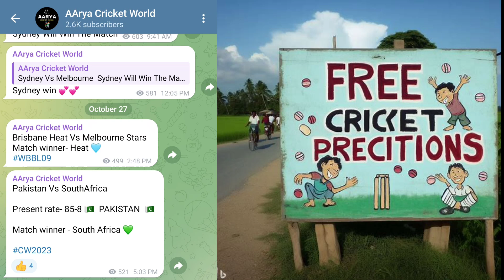Shahbaz Ahmed Traded Ipl2024 rcb latest updates| New Player Into Rcb| Rcb Ipl 2024 released players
Shahbaz Ahmed Traded Ipl2024 rcb latest updates